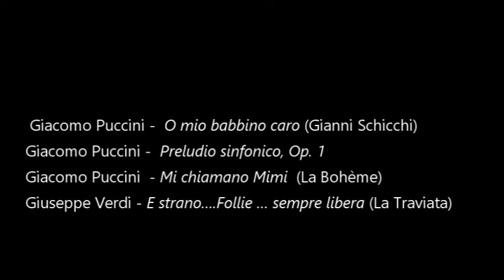Concerto «Hino aos Direitos Humanos»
Orquestra Clássica do Centro
Melissa Purnell Soprano
Maestro Michael Costeau

Giacomo Puccini -  O mio babbino caro (Gianni Schicchi)
Giacomo Puccini -  Preludio sinfonico, Op. 1
Giacomo Puccini  - Mi chiamano Mimi  (La Bohème)
Giuseppe Verdi - E strano….Follie … sempre libera  (La Traviata)

Covilhã, 2023